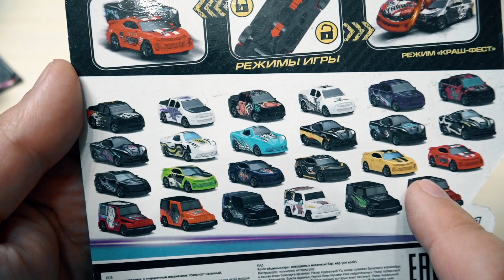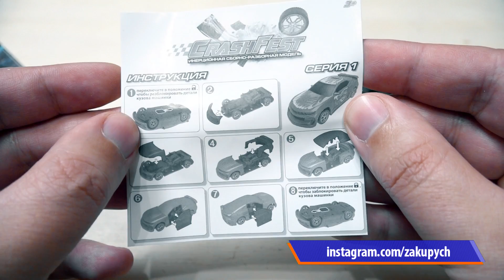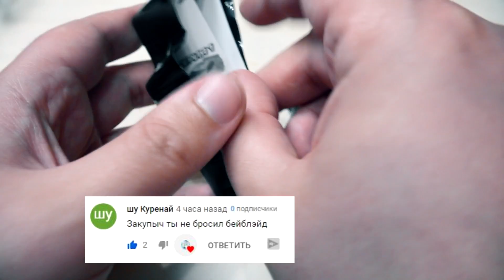РАЗДОЛБАЛ! Машинки Crash Fest 1TOY из Пятерочки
Обзор и тест Машинка Crash Fest из магазина Пятерочка за 280 рублей. Инерционная от 1Toy EMCO бьется вдребезги - Для маленьких крушителей У машинки есть 2 режима - разбивания краш-тест и для обычной игры гонки